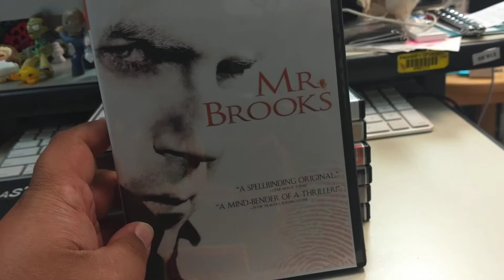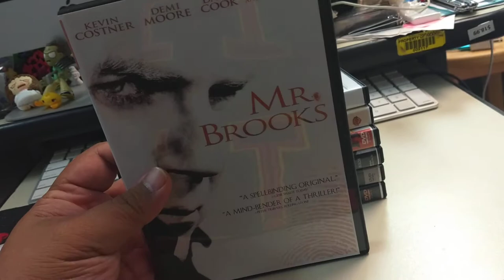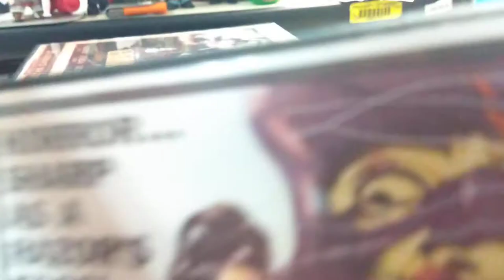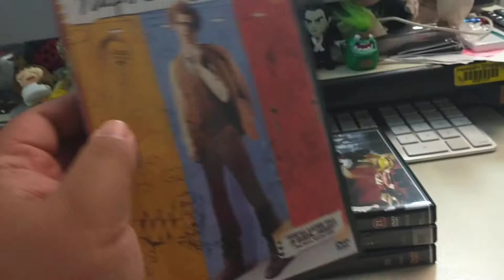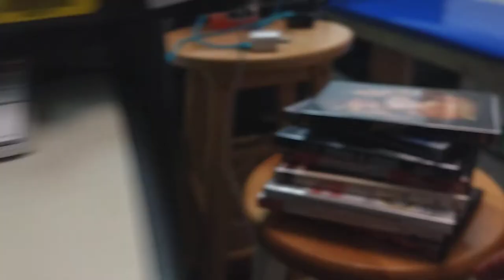They're Not Bootlegs